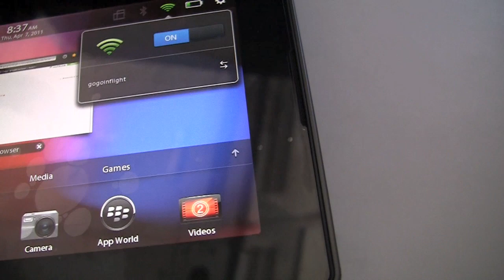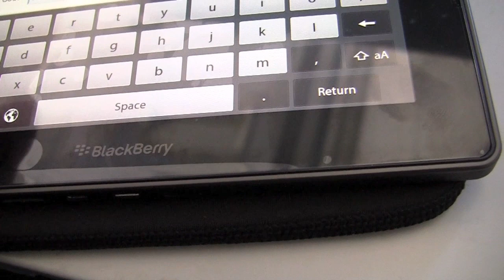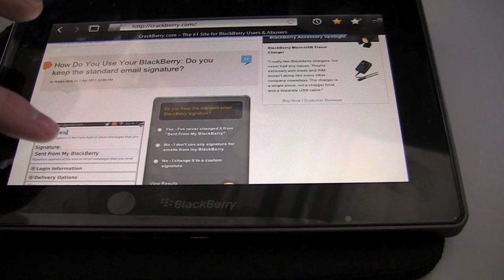Gogo Inflight on the BlackBerry PlayBook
Testing out Gogo Inflight on the BlackBerry PlayBook, flying on Delta Airlines between New York and Minneapolis.